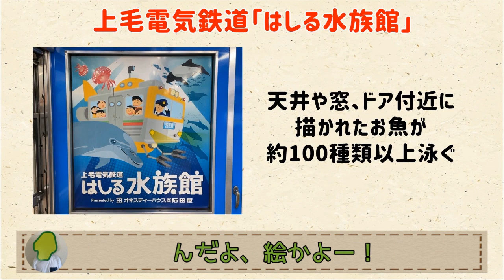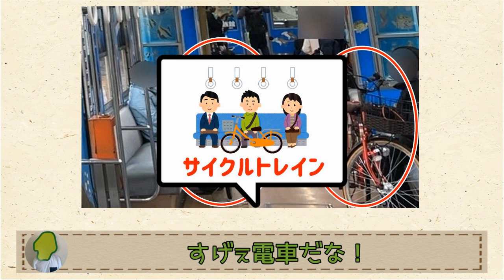【車両内、すべて魚の群れ！】群馬の電車の中に水族館がある!?【群馬と栃木の「おとなり劇場」】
何も知らずに乗り込むととってもビックリしちゃう電車が群馬に！
楽しくて何度も乗りたくなる！